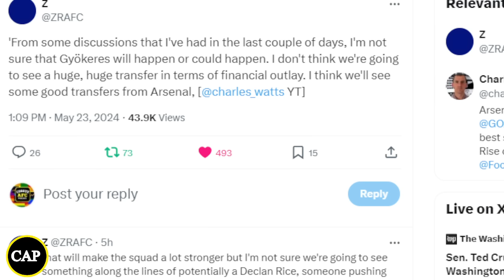DECISION CLOSE | Benjamin Sesko TRANSFER Happening Before Euroz!